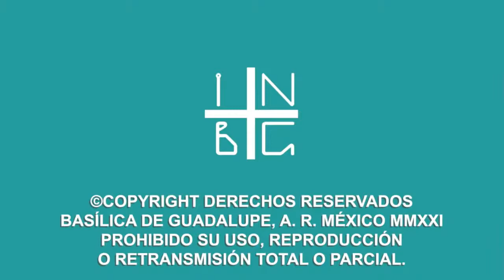La Santa Misa Domingo Marzo del 2021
La Santa Misa  Domingo 14 de Marzo del 2021

Envíe sus intenciones de oración a la Virgen de Guadalupe aquí.

Próximamente

La Santa Misa Lunes 15  de Marzo del 2021
La Santa Misa  Martes 16 de Marzo del 2021
La Santa Misa  Miércoles 17 de Marzo del 2021
La Santa Misa Jueves 18 de Marzo del 2021
La Santa Misa  Viernes 19 de Marzo del 2021
La Santa Misa  Sábado  20 de Marzo del 2021
La Santa Misa  Domingo 21 de Marzo del 2021